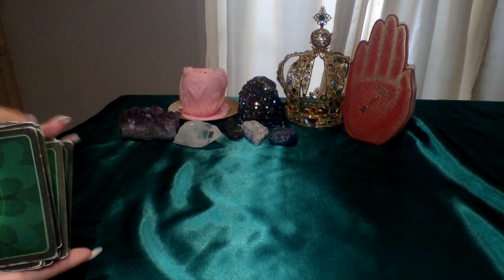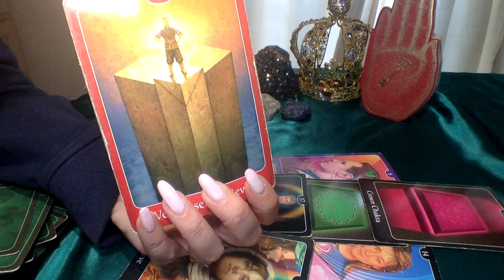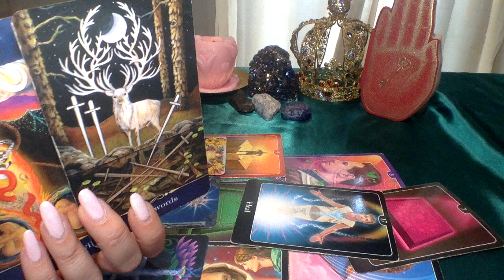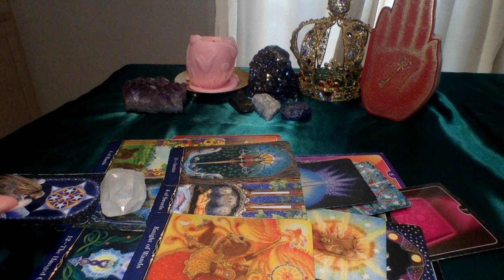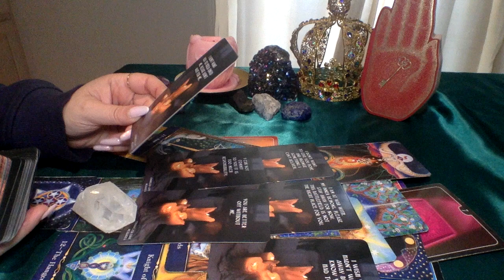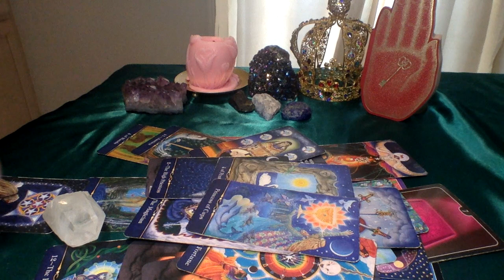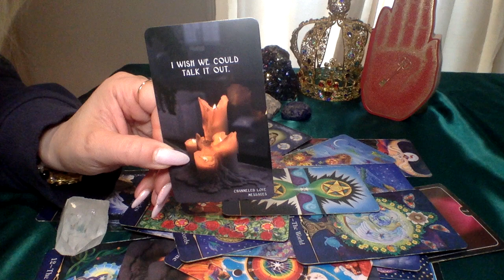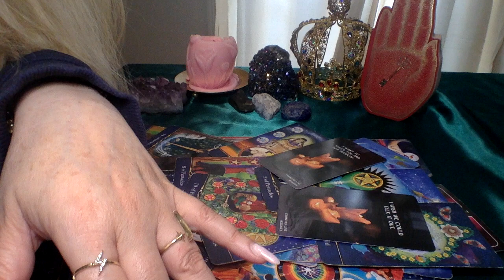SCORPIO💜THEY PULLED THE PLUG 🔌 AND NOW GOING BACK & FORTH ABOUT WHAT TO DO ABOUT THIS~ LOVE TAROT